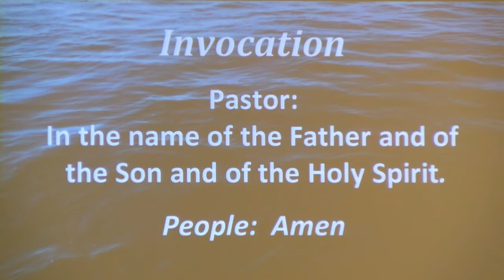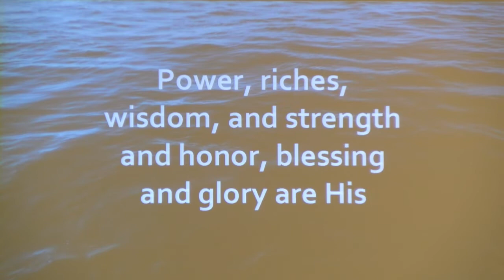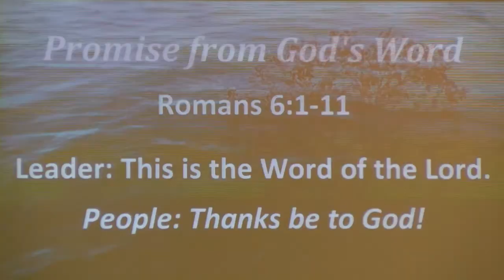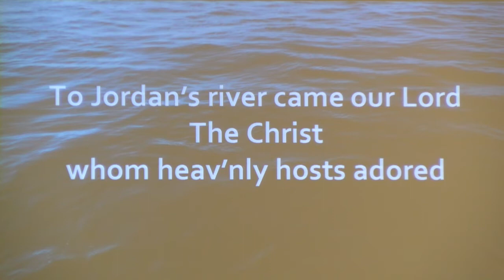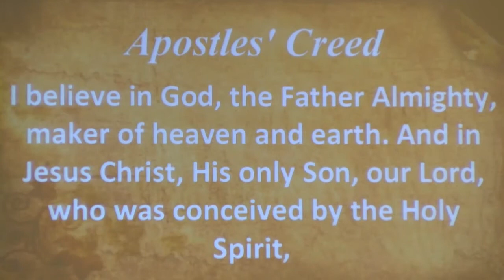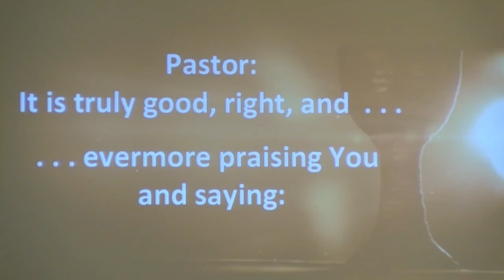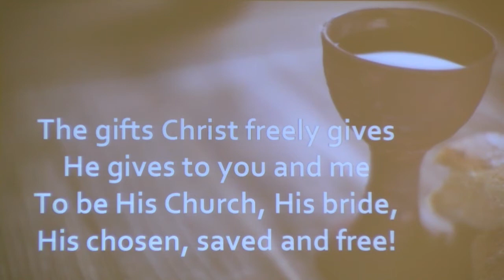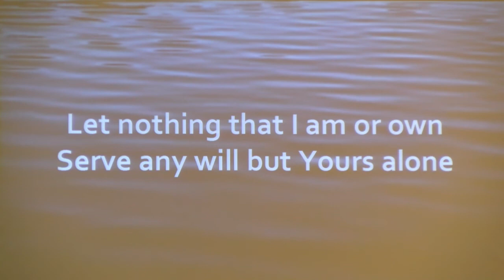SMLC Traditional Service 1/9/2022